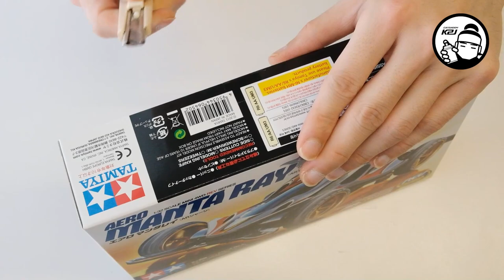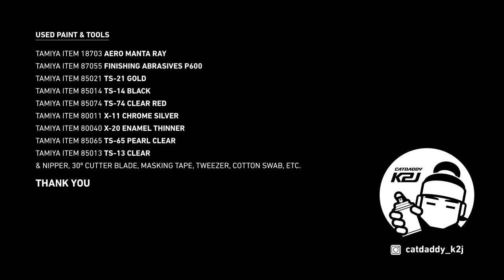Mini 4WD Painting 16_AERO MANTA RAY